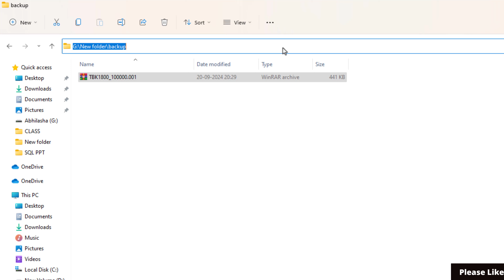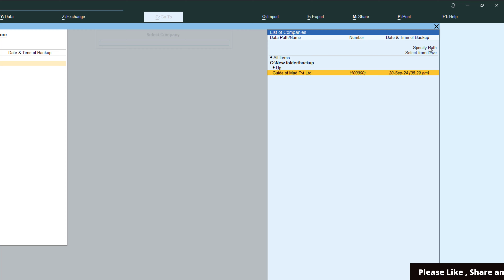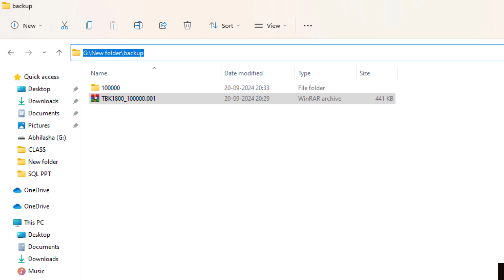#292 Rar file & Zip file open kaise hoti hai | backup restore in tally prime | New version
How to restore backup through rar and zip file in tally prime new version

Queries Solve : -

how to restore backup data in tally prime,
how to backup and restore company data in tally prime,
tally prime backup and restore in hindi,
backup and restore in tally prime,
how to take backup and restore in tally prime,
how to backup and restore data in tally prime,
how to backup and restore company in tally prime,